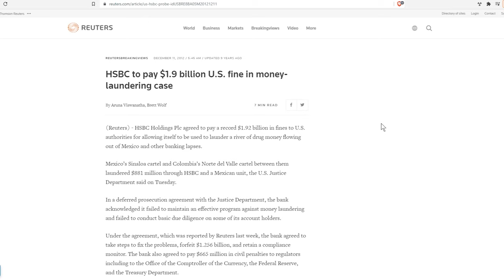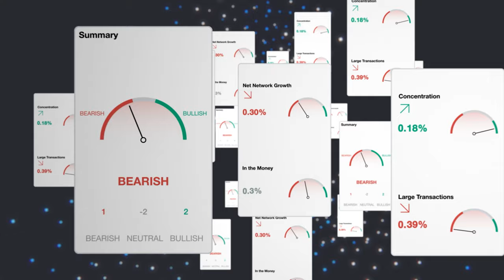Investing in MEME Coins? Bitcoin, the Money laundering Machine?!!! Nate Whitehill @ CryptoSlate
Join us for the legend that is Nate Whitehill, CEO and Founder of - Cryptoslate have been producing detailed articles in the cryptocurrency space for over 4 years and still going strong. You won't find a more genuine, good-hearted, and altruistic CEO than Nate Whitehill!

TO WIN PRIZES -
Answer the Question of the Week: If you could be any cryptocurrency, what would you be?

Leave your answer in the comment section below to win a Discounted SwissBorg Genesis account!

Follow Nate Whitehill!

Follow Clarisse Encontre - Voice over & Script

Highlights:
00:00 Intro
01:03 London Trailer
02:00 Cryptoslate Edge
02:37 Introduction to Nate Whitehill
03:04 Nate's background
06:30 So what is CryptoSlate?
07:47 What are the biggest and most loyal crypto communities?
09:11 Do we need to move away from tribalistic views?
10:04 PRIZE QUESTION OF THE WEEK
11:39 Do Meme coins worry you?
14:46 Will most of these Meme coins end up going to zero?
16:42 PRICE PREDICTION. Are we in a Bull market?
19:39 What will be the next catalyst for parabolic price action?
21:03 Bromance
21:23 HOVERBOARD! ---